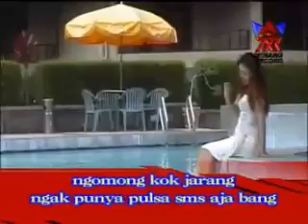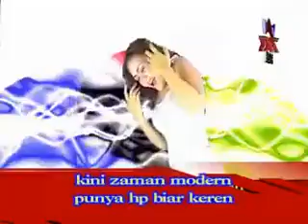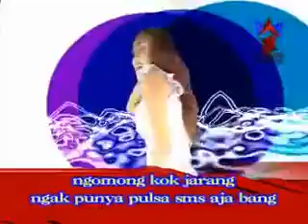Ria Amelia - Misscall [BJK Antik Version]